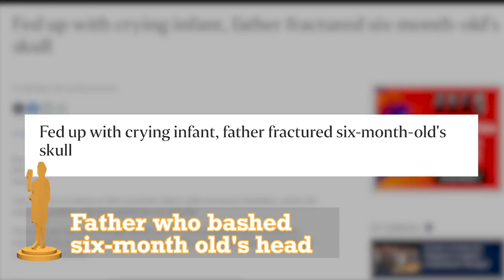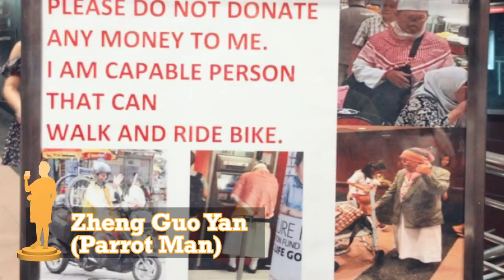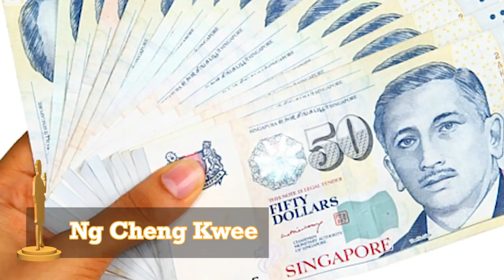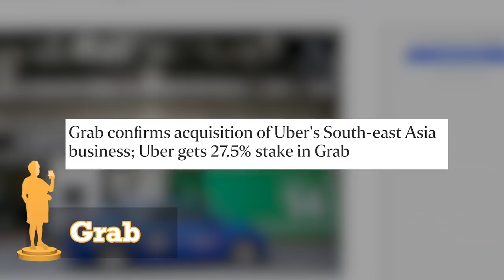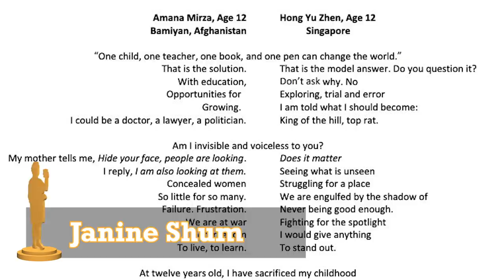2018 CAWWI Awards | Coffee & Whiskey with Ivy S4E12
Another year, another CAWWI award! 8 awards across 3 categories, tune in with Ivy as she dishes out awards out to the very best and the very worst of what Singapore has had to offer for 2018. With nominees like the PAP, AHTC​, SMRT's Neo Kiang Hong​ and Halimah Yacob​, you know this is an award show you CAN'T MISS!

This is Ivy's 2018 CAWWI Award Show!
Looking through the state of social, political and national issues, Ivy Singh-Lim gives her unexpurgated advice with candour & wisdom. Holding back is not in the Warrior’s blood & no subject is off limits if it’s about Singapore which the Warrior guards with a passion.